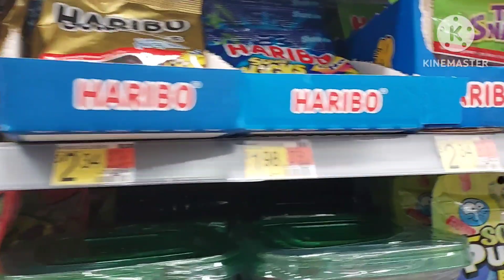Name Brand Gummies And Hard Candies 🍬 Haribo Sour Patch Air Heads Jolly Rancher Starburst Trolli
At a Walmart Neighborhood Market. Prices and availability may vary.